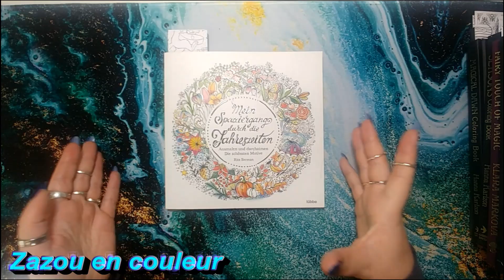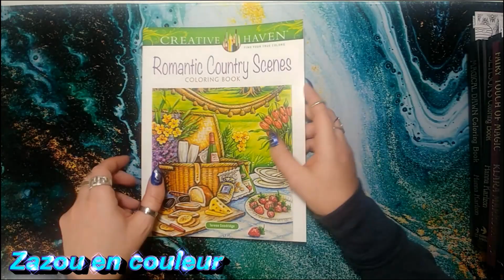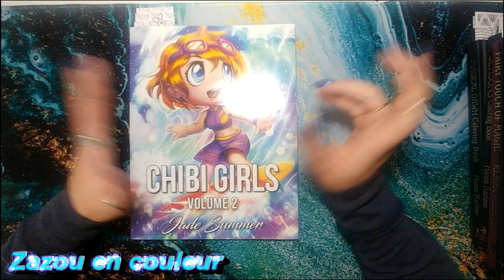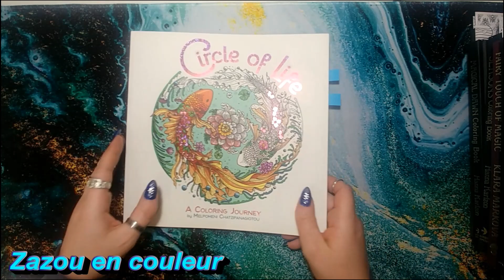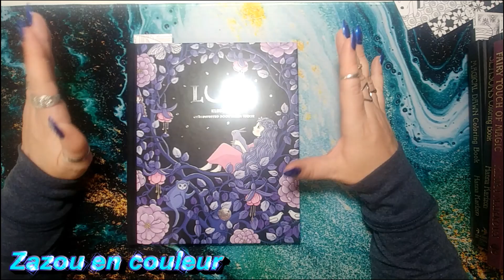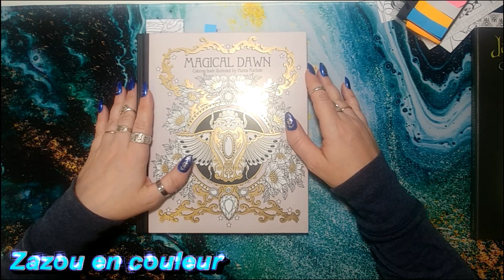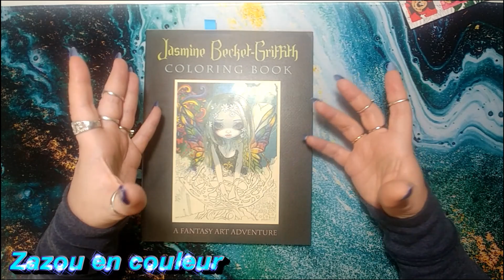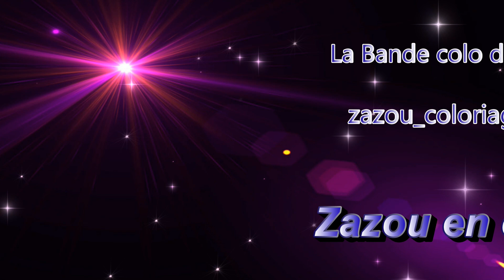theme du mois de juin!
Coucou les amis voici la video pour vous donnez le theme du mois de juin dans la bande colo de zazou et vous pouvez maintenant aussi partager vos réalisation sur instagram avec le hastag suivant labandecolodezazou j'ai hate de découvrir vos colo gros bizou!

wish list canada;

wish list france;